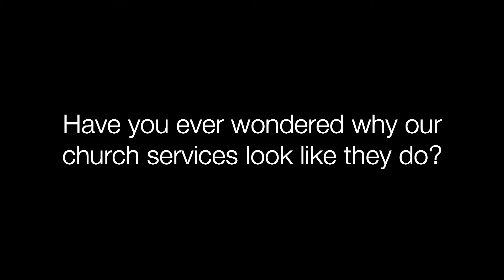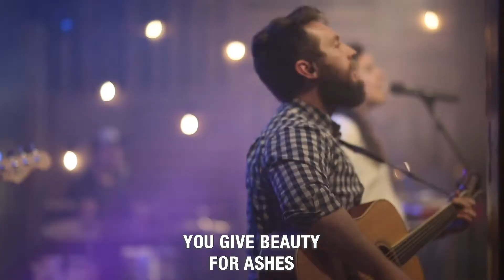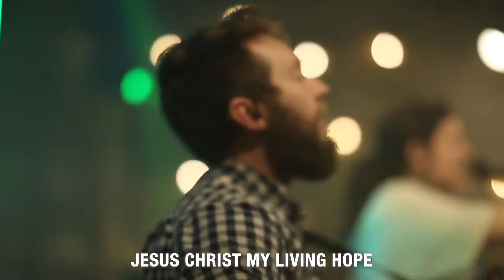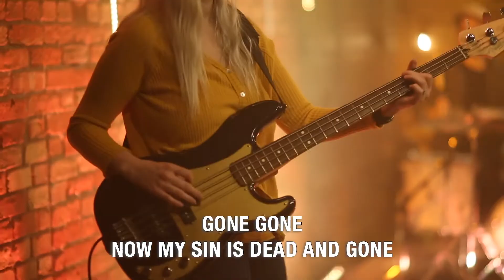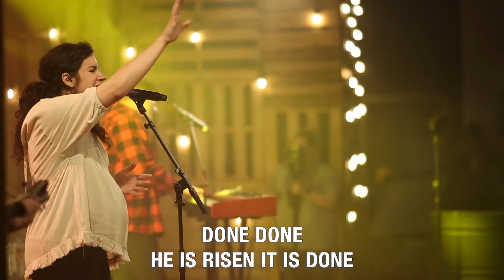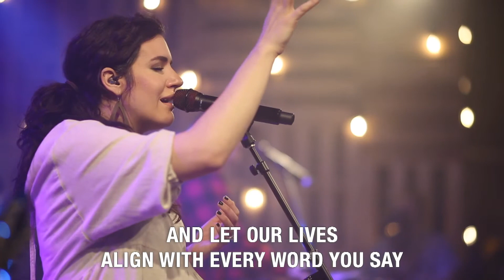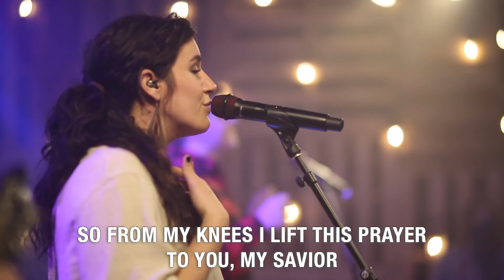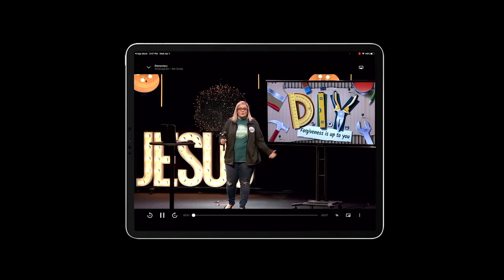Experience Service - March 2021